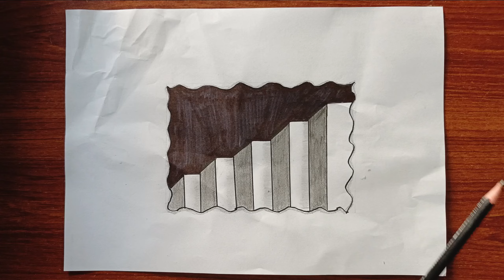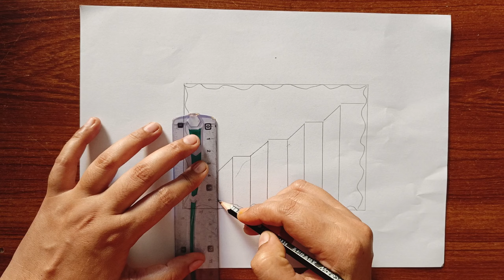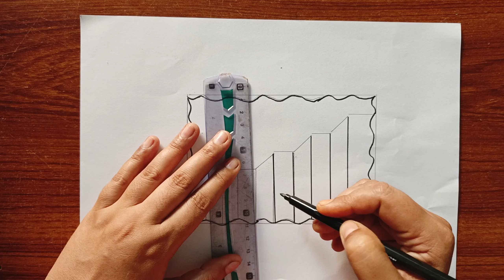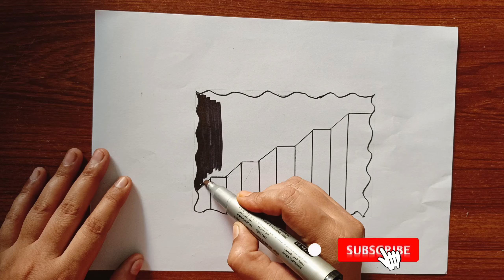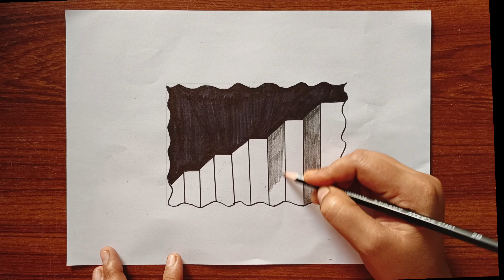3d drawing easy stairs on paper for beginners - illusion drawing easy / how to draw 3d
Hello. I Tried to Make Very Easy 3d drawing on paper for beginners  simple 3d drawing  how to draw 3d drawing  step by step on paper easy for beginners. I Hope you Like it.

pencil drawing
3d drawing on graph paper
3d drawing for beginners
3d illusion drawing on grid paper
drawing 3d
3d art
3d çizim
Kolay çizimler 3d
3d çizimler
3 boyutlu çizimler
boyutlu 3 çizimler
 3 boyutlu çizimler kolay
3डी चित्र
3डी ड्राइंग कैसे बनाएं
drawing tutorial
draw 3d drawing
easy 3d illusion drawing on graph paper
3d draw
3d optical illusion drawing on grid paper
3d pen ideas
how to draw optical illusions
Illusion drawings
how to draw 3d drawing
easy drawing for beginners step by step
how to draw for beginners step by step
drawing pictures easy and beautiful
dibujos 3d en cuaderno cuadriculado
dibujos fáciles
dibujos 3d
dibujos 3d faciles
shuriken de papel
3d zeichnen
how to draw 3d
como dibujar en 3d
cómo hacer dibujos
dibujos 3d faciles
shuriken de papel
amazing 3d drawing
paper drawing
dibujos cuadriculado
dibujos en 3d
drawing for
easy drawing for beginners
3d drawing videos step by step
optical illusions drawings easy step by step
how to draw 3d realistic art on paper
interesting drawing ideas
3d drawing without cutting paper
3d graphic design tutorials for
beginners
how to draw something really beautiful
3d line illusion drawing
beautiful 3d drawing with pencil
3d drawing pencil easy step by step
best 3d illusion drawing
3d building drawing easy
very very very very very very very easy drawing
3d cube illusion drawing (easy)
how to draw a rubik's cube 3d
3d drawings on graph paper
3d painting tutorial for beginners
how to make 3d illusion
how to draw 3d drawing in autocad
3d video for 3d classes

Use Material
 1 A4 paper
 2 Double A paper
 3 Hd pencil
 4 2B pencil
 5 Brown
 6 With Black pen

3d drawing easy on paper step by step
Scenery drawing with pencil || Drawing Tutorial
how to draw troll face step-by-step using just a pencil
Very easy Independence Day drawing| Independence day poster drawing| Happy Independence day drawing
Nice Scenery in Circle || Pencil Drawing || sketch
PAPER DIY JAX TADC ARTS & PAPER CRAFTS
How to draw beautiful drawing from XXXX letter | Fish drawing easy
How to draw scary troll face step-by-step | creepy drawing tutorial
Kolay kalp tutan el resmi çizimi, adım adım öğretici nasıl çizilir